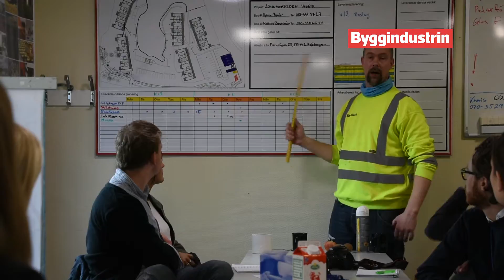Finansminister Magdalena Andersson om bostadspolitiken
Finansminister Magdalena Andersson besöker Skanskas Boklokprojekt i Fisksätra i Nacka kommun. Hon fick se hur det snabbyggda budgetkonceptet fungerar och fick så att säga hands on uppleva Bokloks senaste modell – de modulbyggda fyravåningshusen som är helt gjorda i trä. Besöket kom naturligtvis att handla om hur det ska gå till att nå det av Boverket uppskattade behovet på 700 000 nya bostäder fram till 2025.
Reporter/redigering: Mattias de Frumerie